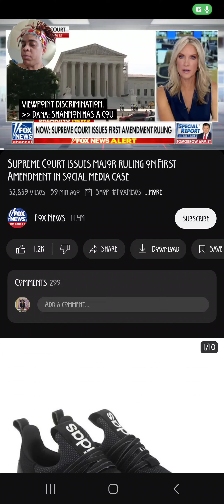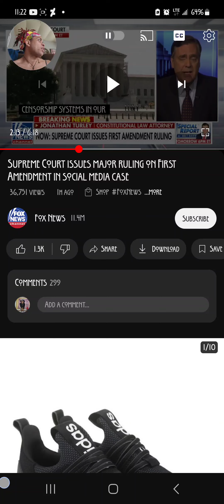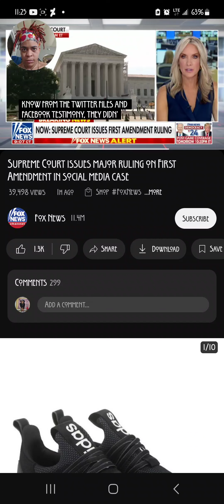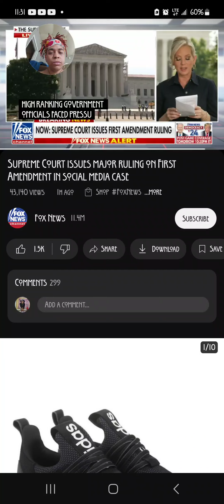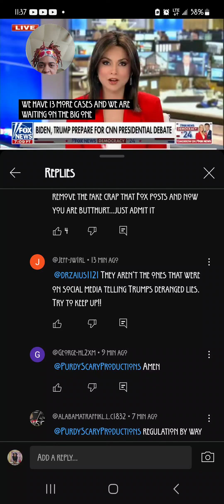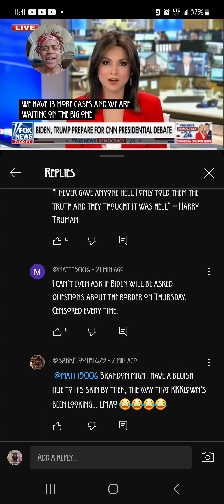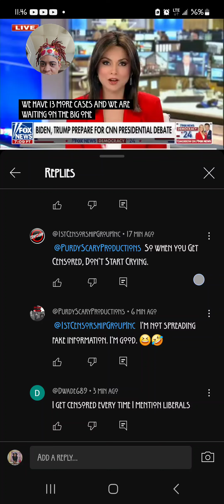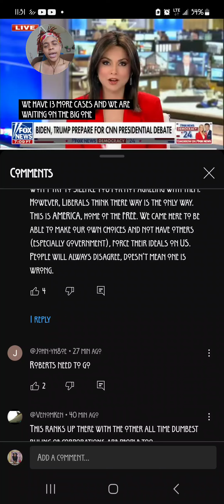Sins of the Father: Cracked.com called it years ago